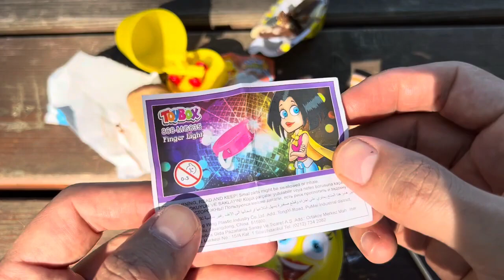A Box Full of Cars, Roll Royce, Lamborghini,Ferrari, Porsche,Suzuki,Mclaren Bugatti, Candy, Mercedes